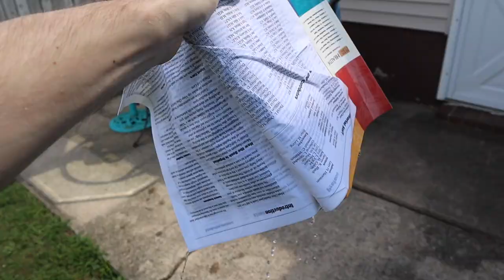GIRLFRIEND WAS SO MAD I DID THIS!!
Yeah this wasn't one of my best ideas. Eh she'll forgive me eventually. Follow me below!